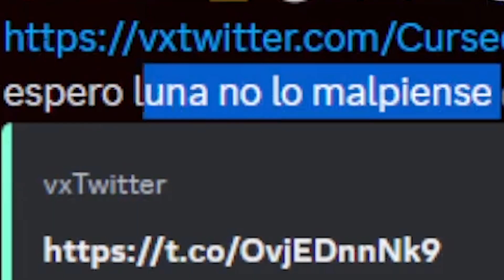LUNARIA DESCUBRE UNA NUEVA FORMA DE SALTAR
STREAMS LOS LUNES, MIÉRCOLES, VIERNES Y SÁBADO